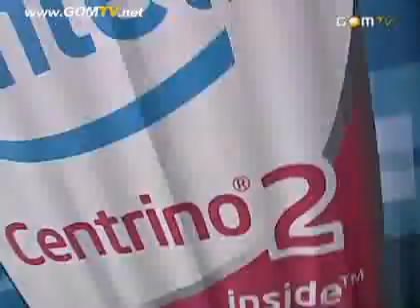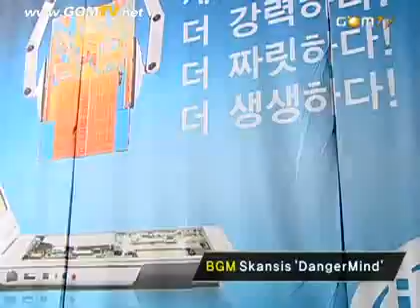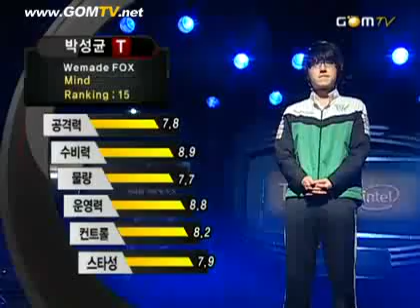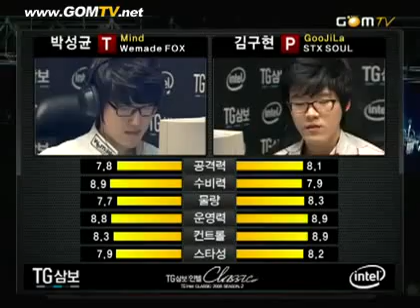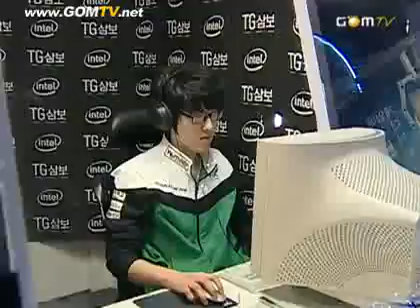TGClassic - Mind vs KaL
TGClassic_081221_4b_Mind_vs_KaL_1